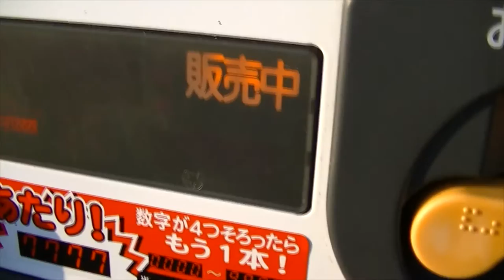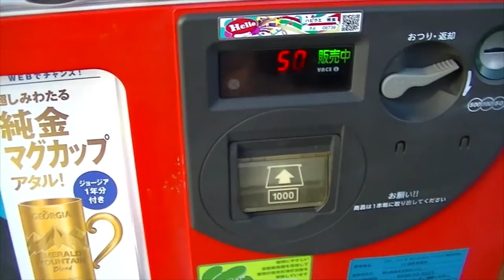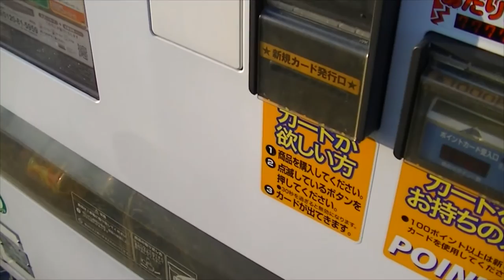Talking Vending Machine in Japan - Happy New Year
Yes another one of those talking vending machines but this time it is saying あけましておめでとうございます or Happy New Year.

Welcome to TheJapanOnlineChannel (JOC). We will cover things from Japanese culture, news, life, travel, food and anything about Japan.  Please take your time and look through our videos and also check out our site (link above) for more things about Japan.

Thanks
TheJapanOnlineChannel